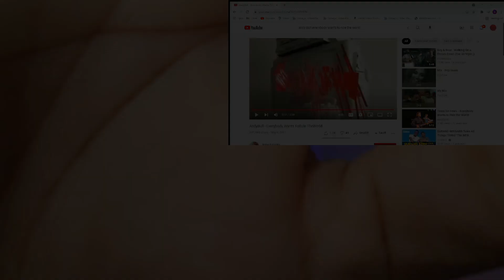Andy Bull | Everybody Wants To Rule The World |Reaction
6457 Glenway Ave,
Cincinnati Ohio, 45211
PMB #264